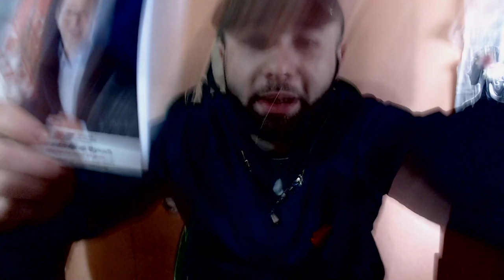Sta se desilo sto ne znate i zasto nam je potrebno 100.000 dinara. Mozda Plac za top radionicu? ;)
Veliki pozdrav, zivi bili i drzite se pravih vrednosti!
Svako dobro i hvala svima!
Aleksandar

💰LEPI💰 900$
💰 Lolipon 736.99$
💰 Skins 627.49 💰
💰 ZVEZDA💰 609$
💰Gomas 519.44 💰
💰 Skinsss 415.28 💰
💰THOMA💰 371$
💰BrateX💰260$
💰ZIZO💰 220$
💰 Skegro67💰 150$
💰lukavarga💰 132$
💰 Spasioc 💰 130$
💰BATA007💰 109$
💰TheChuka💰 80$
💰Kokalo💰 69$
💰RrScorpion💰 61$
💰gllance💰 60$
💰Emanuel💰 55$
💰djolejedi💰 35$